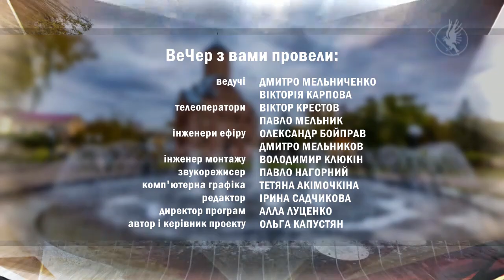ВеЧер 24.10. Анна та Дар’я Міхневич| Вечірній Чернігів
У студії  чернігівські співачки Анна та Дар’я Міхневич. Вечер романсів .